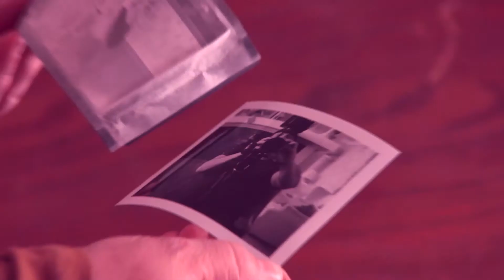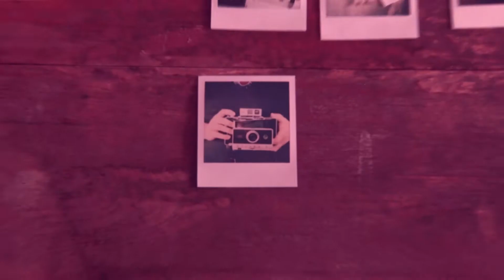Instant Magic: Andrea Corrona Jenkins at TEDxYouth@BoulogneBillancourt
Photographer Andrea Corrona Jenkins shows that in a world where images seem to live indefinitely in phones and on computers, watching an actual photograph develop as you hold it in your hand can be an extraordinary experience. And that as technology pushes us all forward at breakneck speed, it's often the stories that come from the photographs we take when we slow down that are the most meaningful.